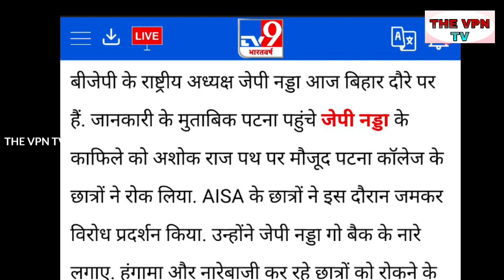JP को लोगों ने घेरा, GO Back के लगाए नारे